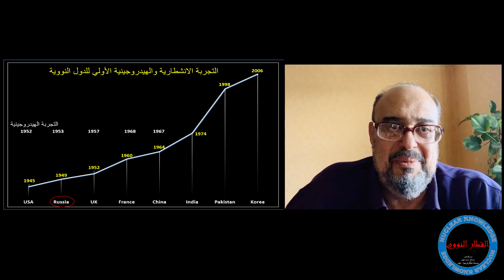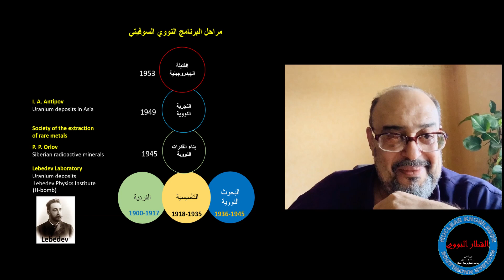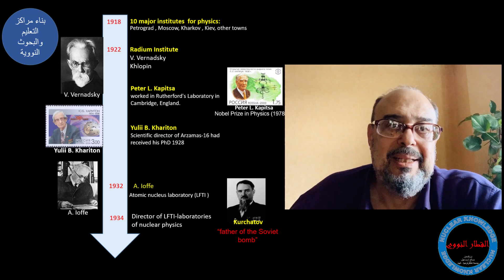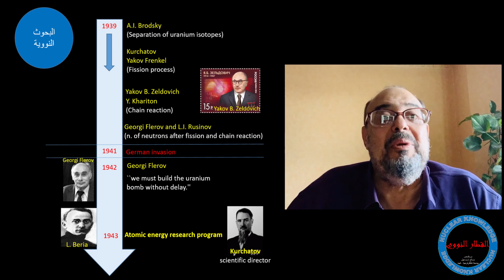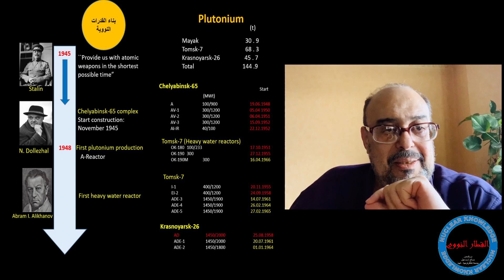الطاقة النووية في روسيا وكيف صنعت القنابل النووية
مناقشة نشأة البرنامج النووي الروسي وبناء اول قنبلة ذرية روسية